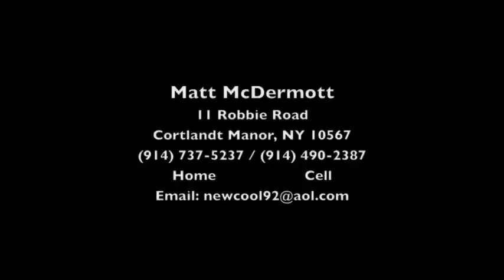Matt McDermott Highlights